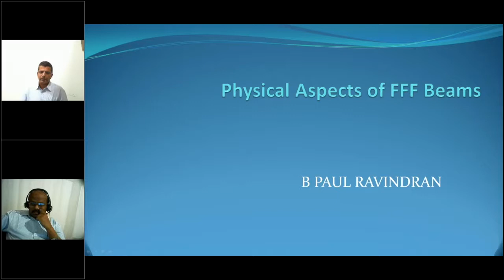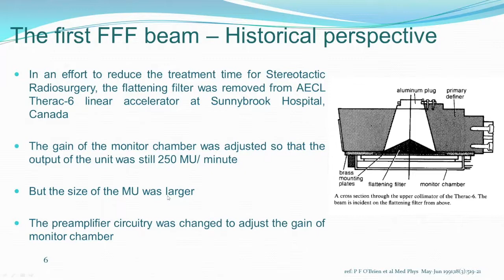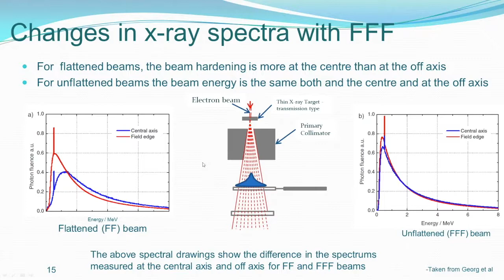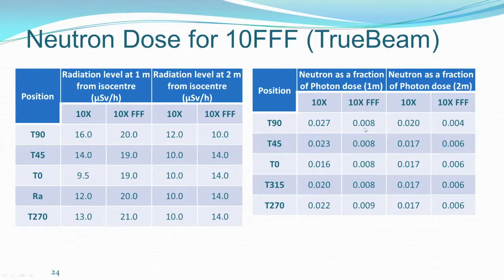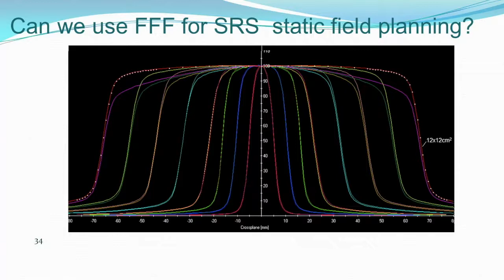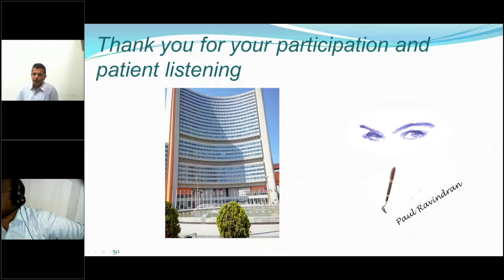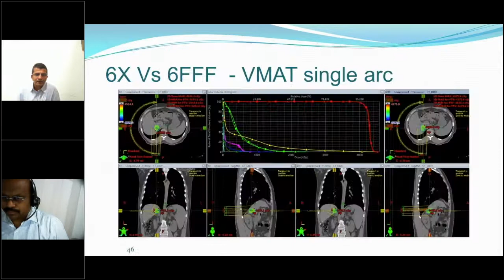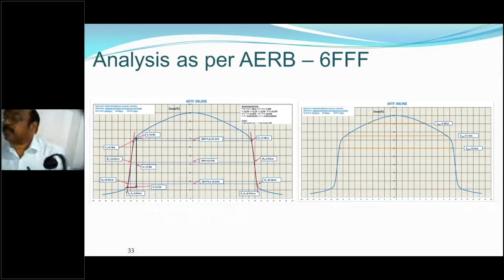FFF beam Physics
Physics of Flattening Filter Free beams